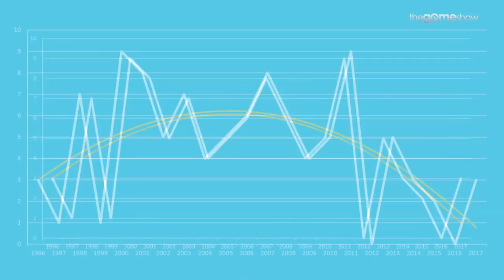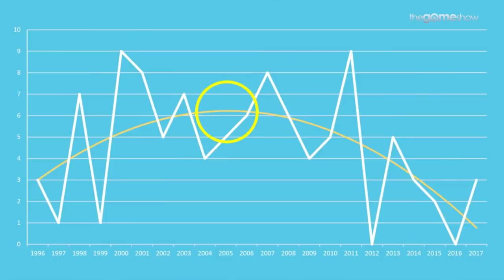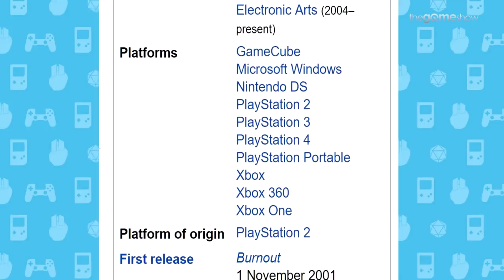Burnout Revenge HD Retro Review | Spirit of 2005!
Burnout Revenge PS2 HD review. Another 2005 game, and (a surprise to me) a great one! After playing Burnout 1, 2 and 3, I stopped until Burnout Paradise as all the rest would be the same old same-old. Right?

Well, yes and no. Not much can be changed in this niche Burnout genre of crashing cars, and yet this was peak PS2 gaming. Fast playing, fast loading, good looking, great sounding. A cracker. Burnout Revenge is not without it's faults, but who isn't x

Burnout Revenge is a racing video game developed by Criterion Games and published by Electronic Arts for PlayStation 2, Xbox and Xbox 360. Burnout Revenge was also dedicated to the memory of Rabin Ezra, who died on 27 June 2005.

Similar to its predecessor Burnout 3: Takedown, Burnout Revenge focuses on a mixture of racing in the midst of rush-hour traffic, and vehicular combat; players use the cars themselves as weapons. Burnout Revenge also expands on the combat side of its gameplay with new features such as "traffic checking" (ramming same-way traffic), Vertical Takedowns (landing on a rival car after the player's car drives over a jump), a new game type (Traffic Attack) and significant changes to the gameplay of Crash mode (a game type where players attempt to cause as large a crash as possible). A successor titled Burnout Paradise was released for the PlayStation 3 and Xbox 360 on 22 January 2008. Burnout Revenge was also made Backwards Compatible with the Xbox One